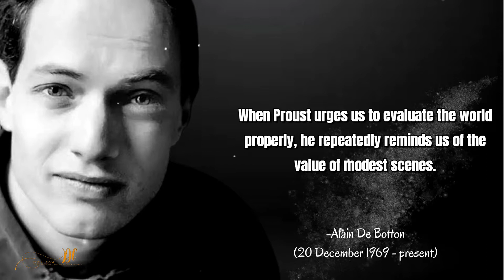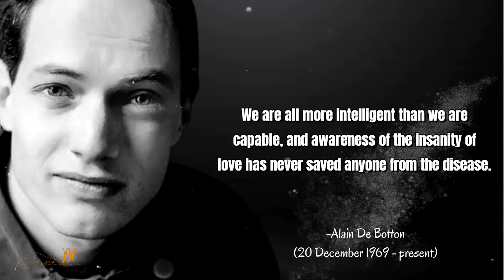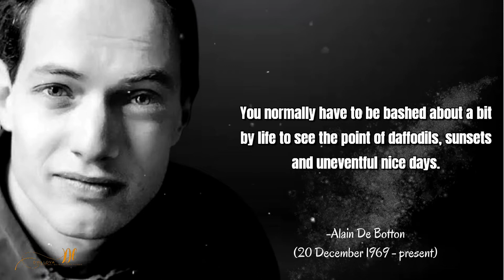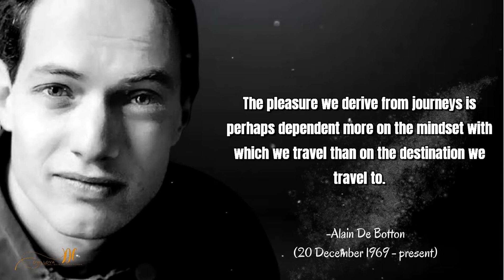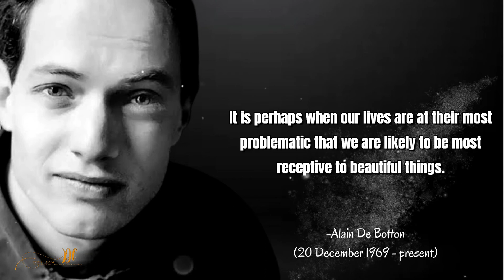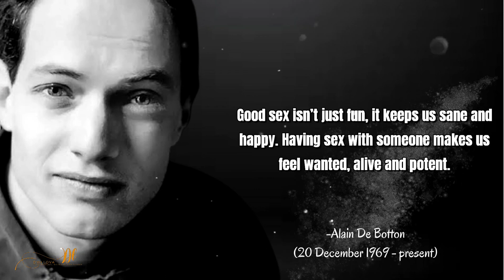25 Quotes By Alain De Botton, The Author Of Essays In Love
Alain de Bottom is a Swiss born English writer, essayist, novelist, and television presenter, best known for his works such as ‘The Architecture of Happiness’, ‘Status Anxiety’, and ‘The Consolations of Philosophy’. Alain debuted as a writer at the age of 23 with ‘Essays in Love’, which focused on the idea and complications of love and became a best-seller. ‘How Proust Can Change Your Life’ is one of the non-fiction works published by Alain. Alain’s book ‘The Architecture of Happiness’, described the reflection of personality traits on Modernist and vernacular architecture. Alain co-founded an educational and cultural institution ‘The School of Life’ in 2008 in London. His books ‘Religion for Atheists: A Non-Believer's Guide to the Uses of Religion’ and ‘How to Think More About Sex’ were also well-received by the readers. In 2013, he published ‘Art as Therapy’ that was followed by ‘The News: A User’s Manual’ in 2014. Alain published his latest book ‘The Course of Love’ in 2016. His writings, essays, work and quotations provide insights about love, life, relationships and education system. We have excerpted his quotes and sayings from his writings, interviews, essays and life.